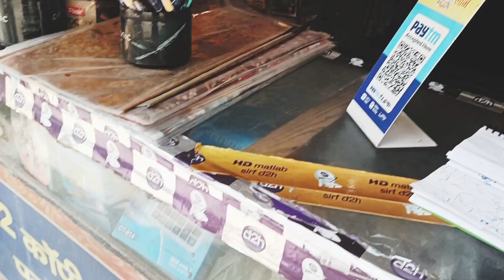Daily vlogs !! A Day in My life @bugavlogsPk rescue dog puppy in rain